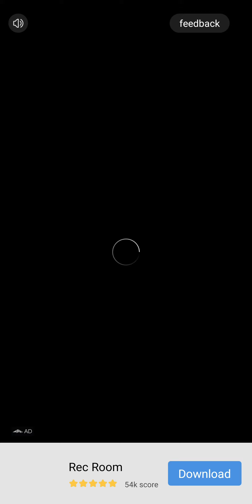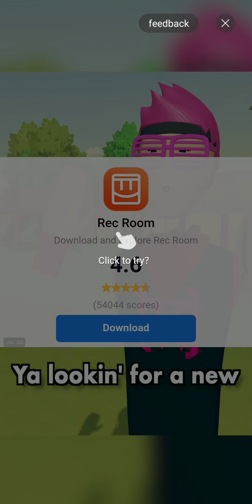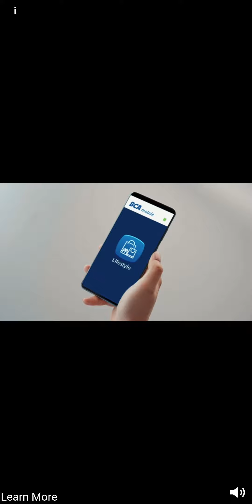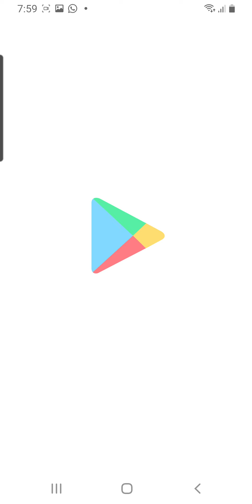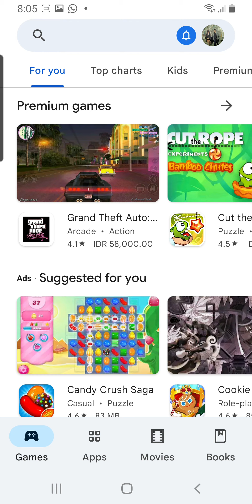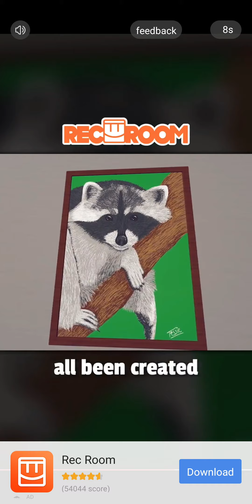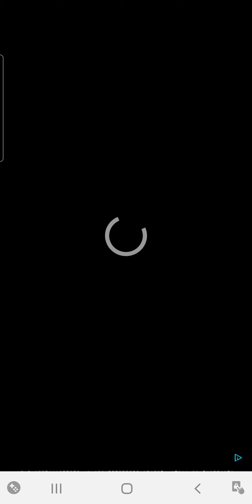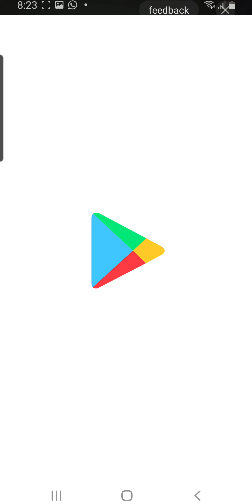Ini adalah game yang tersulits di dunia!! text or die